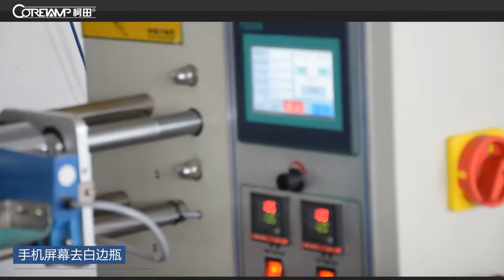automatic single candy flow packing line,single candy flow wrapping machine